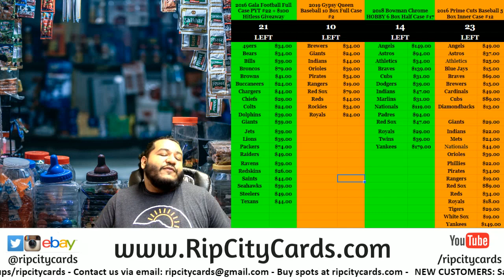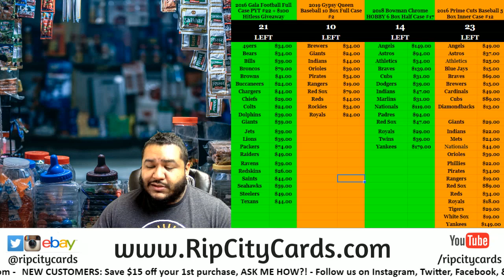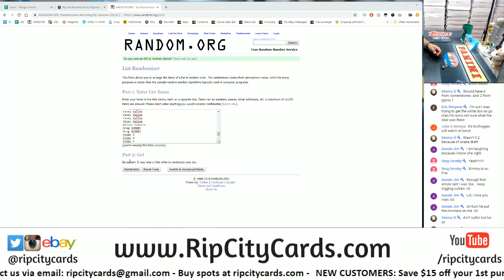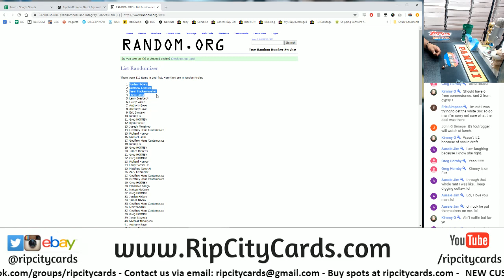$400 Break Credit Giveaway! RCC 3/27